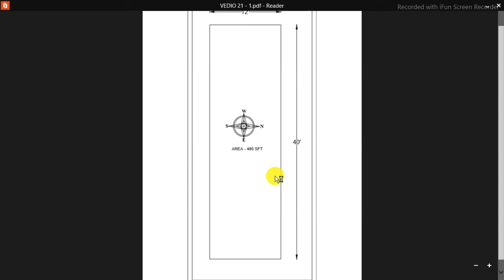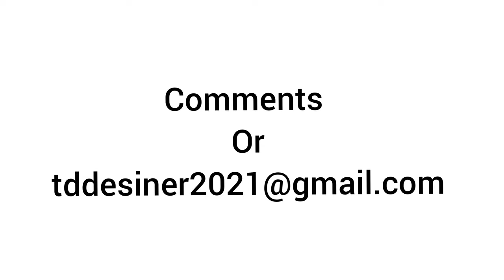480Sft East Facing Plan as per Vastu|1BHK Plan|Ground and First floor Plan|Home Plan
Hi friends,

Welcome to TD home designs.
We are designing home plans, elevations & estimations. In this video, I have planned a 1BHK in 480sft.

•17 60 East Facing plan as per vastu/800 sft East facing plan in tamil/2 BHK house plan/home plan